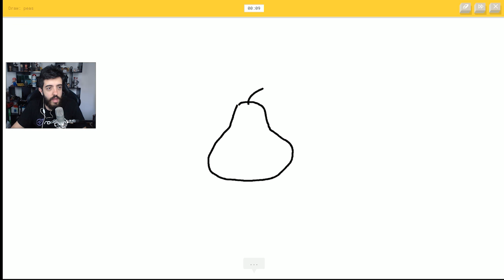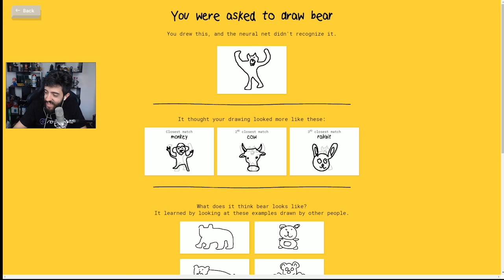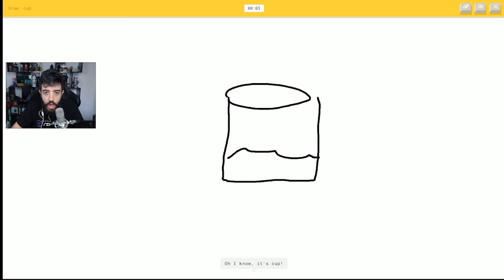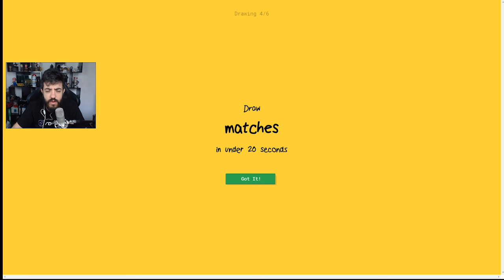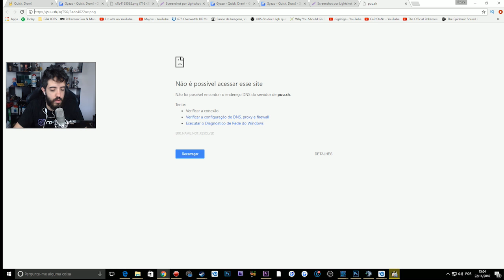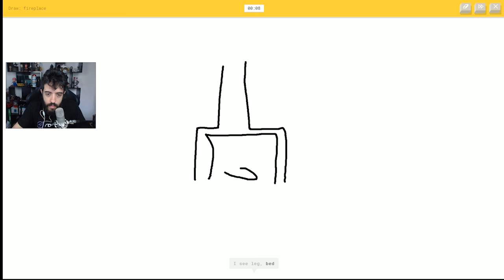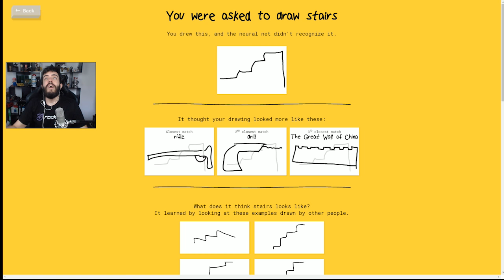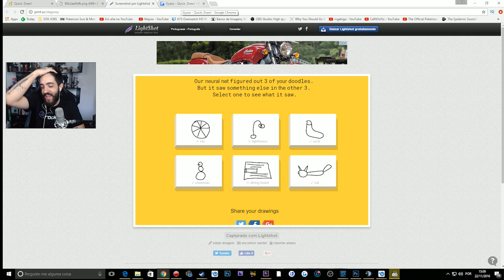OS CARAS SO SABEM DESENHAR PIROCA! Desenhando com o GOOGLE!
Curta a melhor página do FACE de GTA V:
Valeeu!